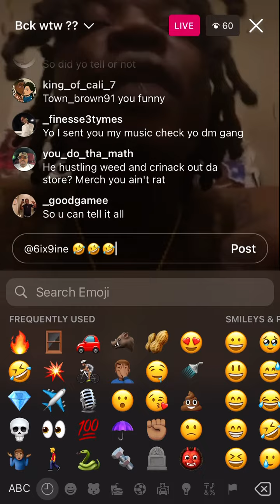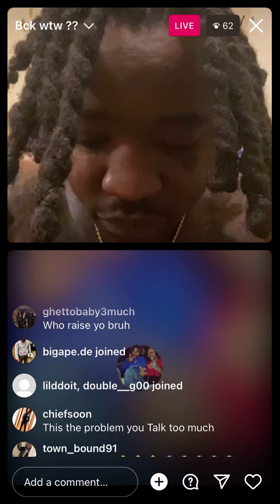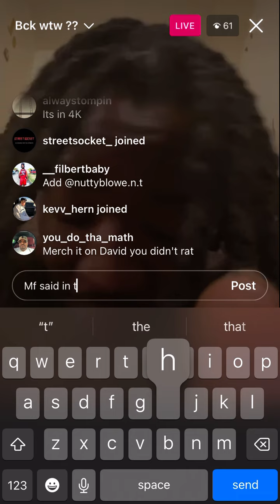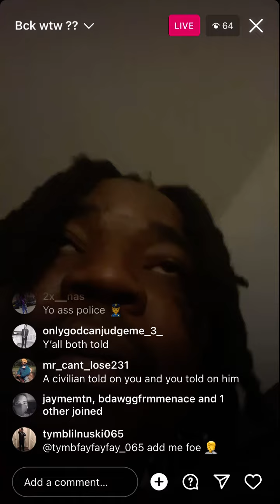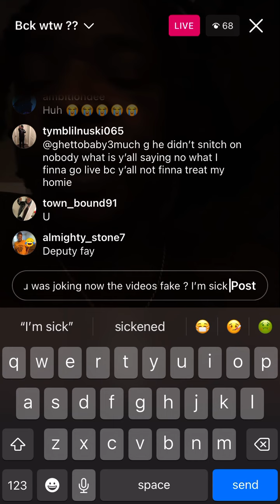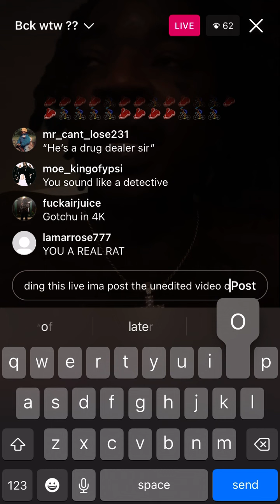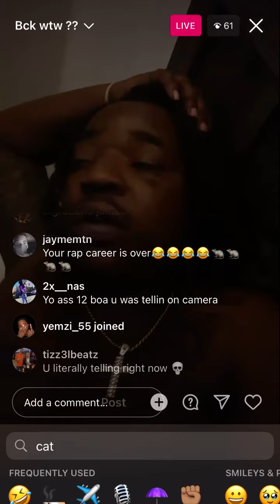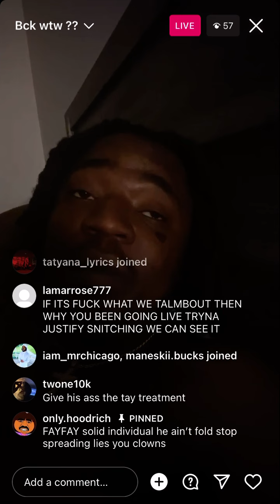Thoughts tymbfayfay caught justifying about the leaked video of him talking to the police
Thoughts tymbfayfay caught justifying about the leaked video of him talking to the police did he snitch or no? I personally screen recorded this on instagram I didn’t edit any part of this video.